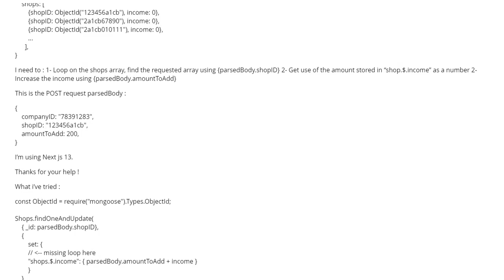Mongodb : Loop through array and update object field using ObjectId (1 answer)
Mongodb : Loop through array and update object field using ObjectId